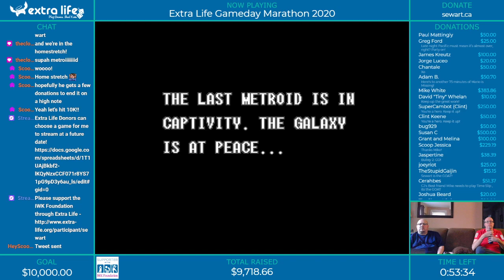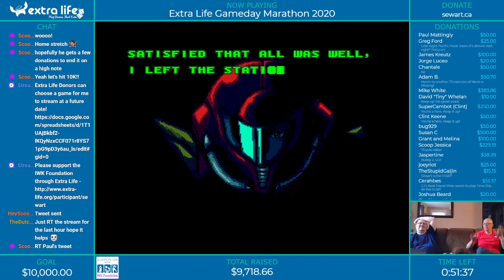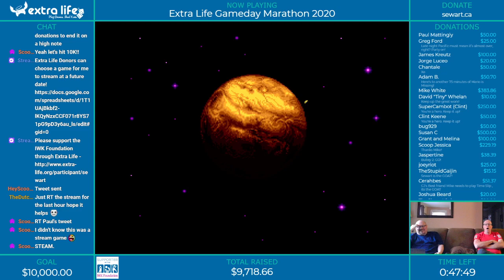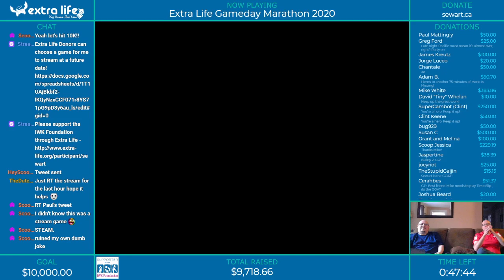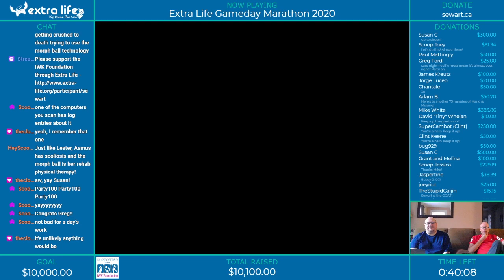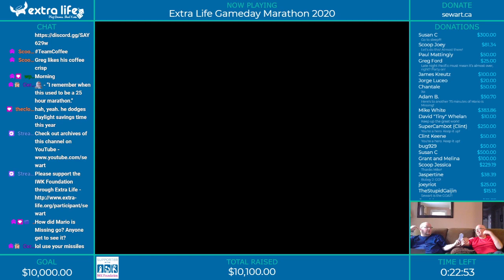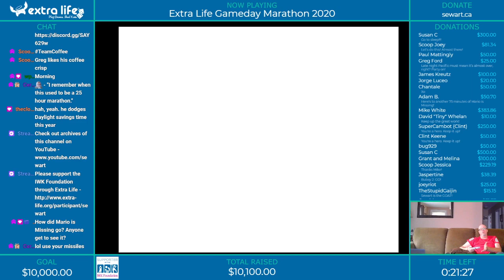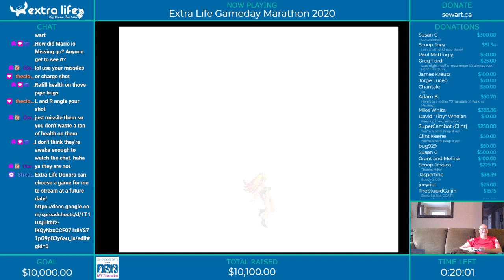Extra Life 2020 Hour 24 - Super Metroid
What a great way to close out the Extra Life 2020 marathon!